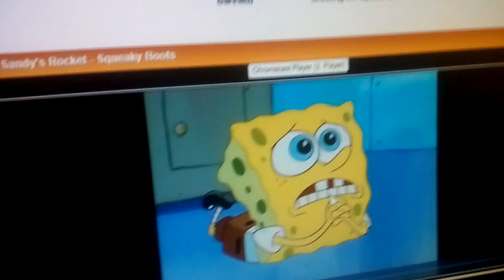Spongebob SquarePants Sandy's Rocket Sandy Spongebob and the Worm part 2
Spongebob and Patrick hits into Sandy's Rocket Spongebob and Sandy run from the Worm